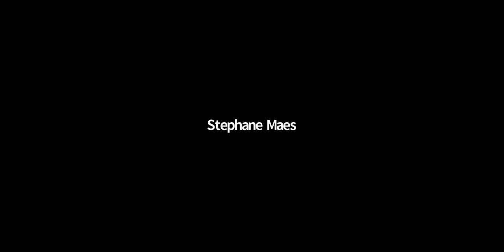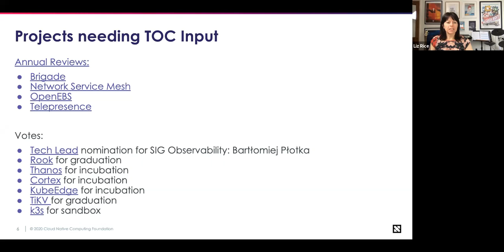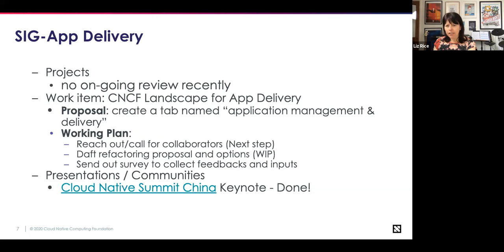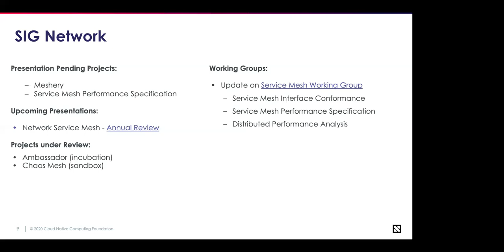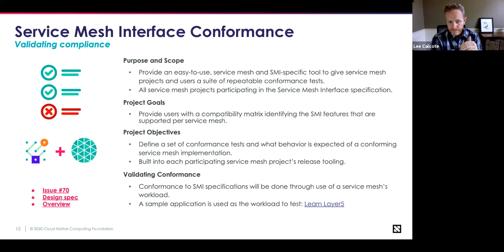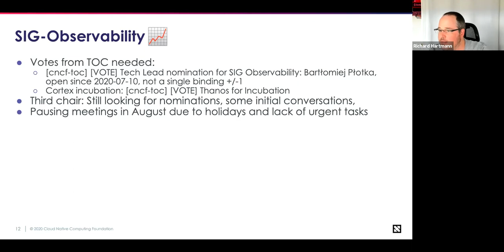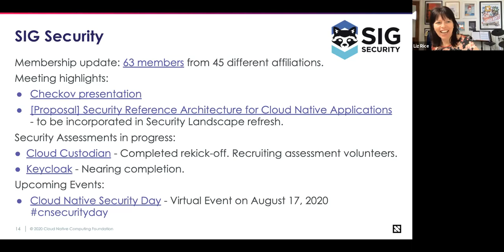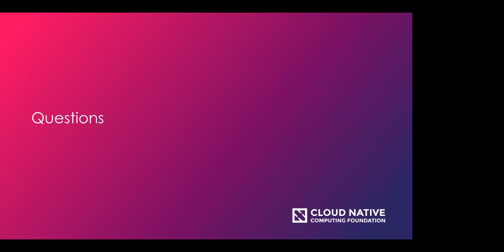CNCF TOC Meeting 2020-08-04